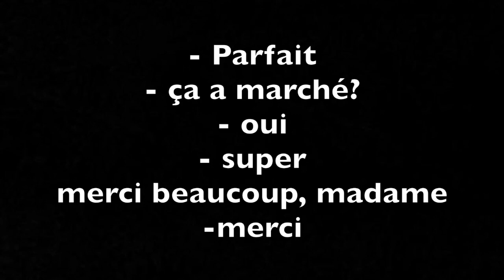Диалог à la pharmaсie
Для наших онлайн курсов мы записываем постоянно такие диалоги.

Курсы А1 и А2 1 версии готовились в России, поэтому нам не хватало живых диалогов.

Вторые версии и В1.1 готовятся во Франции, поэтому достаточно включить диктофон и сделать запись.
Но, конечно, это иногда странно выглядит. Когда человек, вроде бы, хорошо говорит, но спрашивает очень легкие вещи или же, когда повторяет одно и тоже за собеседником)

Но, к счастью, это не все замечают, почти никто.
Вот и здесь, мы записали диалог в аптеке.

Это для уровня А2.

irritant - раздражающий (в данном контексте о коже, но может быть и в контексте эмоций: je suis irrité).

В контексте волос, когда говорят о коже головы, употребляют cuir chevelu, а не PEAU.
Sans contact - это бесконтактная оплата.

Но, конечно, есть и минусы таких записей.. это шум. Но зато максимально естественно, именно так будет в настоящей жизни, вы никогда не будете слушать кого-то, чтобы никто не перебивал, не было фонового шума и т.д.

Где еще записать диалоги и о чем поговорить?)

Вы согласны?

В1.1 (живые вебинары с 9 января 2020)

Хорошего дня!